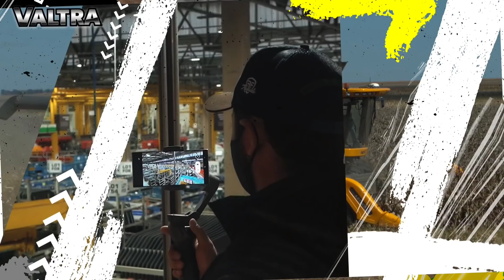UM EMPRESA DE TRADIÇÃO NO PARAGUAI